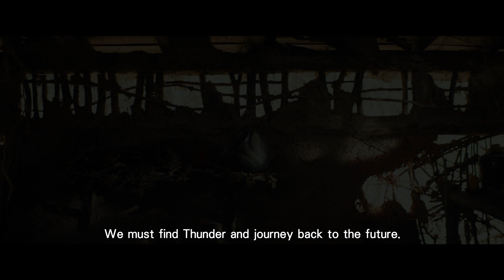Alienoid: Return To The Future teaser trailer (Well Go0USA) in theaters January 26th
Alienoid: Return to the Future follows a shaman and a modern-day woman who race through time to battle a powerful alien commander intent on destroying mankind after locating the Divine Blade.